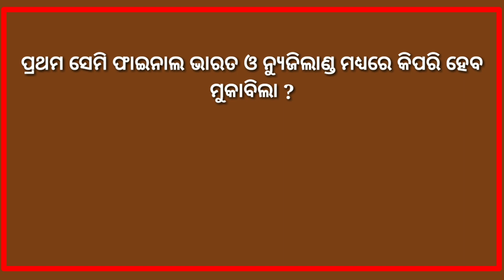9 July 2019 / କ୍ରିକେଟ ମ୍ୟାଚ ପୂର୍ବରୁ ଦର୍ଶକ ରଖିଲେ ନିଜ ନିଜ ମତ ll by odisha news express